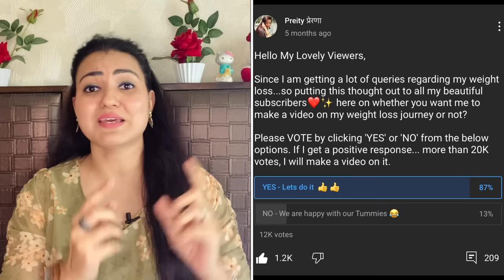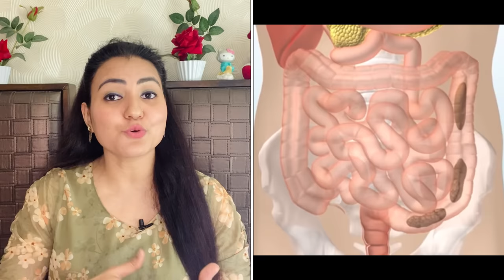MY Weight Loss Transformation Journey : How I lost 12KG in 2 Month | NO GYM NO DIETING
Hello All,

Here in the long awaited video on my Weight Loss Journey where I have shared how I lost 12KG in just 8 Weeks without hitting gym or doing any kind of dieting. I have been getting a lot of requests on weight loss and how I reduced my weight, so here I am sharing my journey and my daily routine which helped me to have this amazing weight loss transformation.

//Weight Loss Stuff I Use:
Electric Kettle
Skipping Rope
Yoga Mat
Weighing Machine
Apple Cider Vinegar